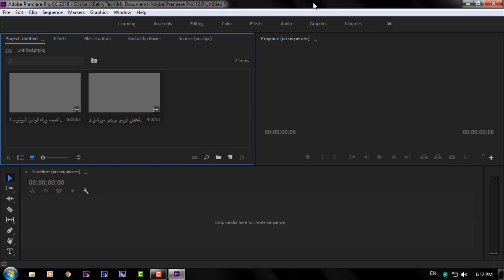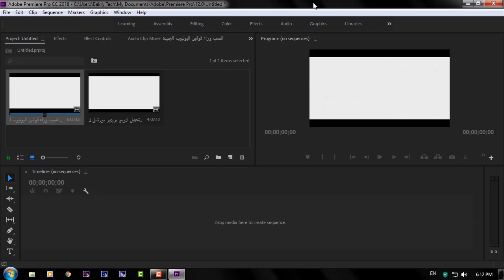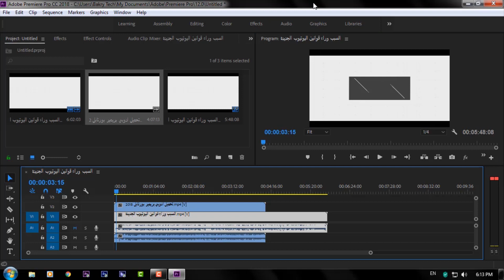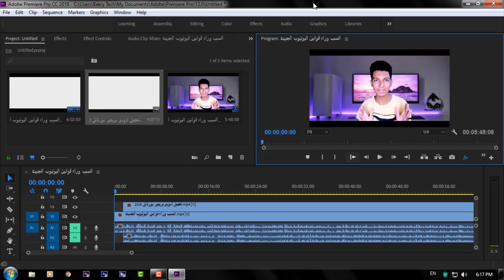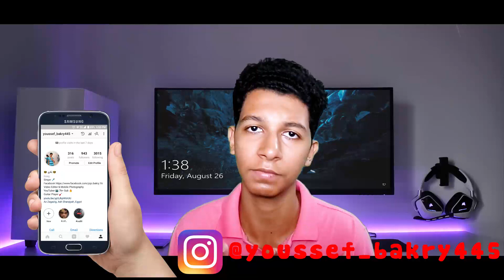شرح ذبذبه الفيديوهات علي ادوبي بريمير برو || Adobe Premiere Pro CC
يمكنك متابعتي على كافة وسائل التواصل الإجتماعى من الروابط التالية